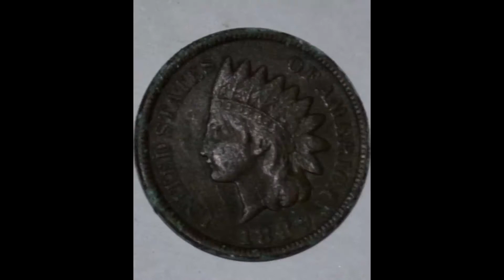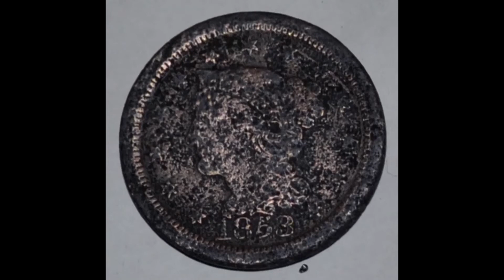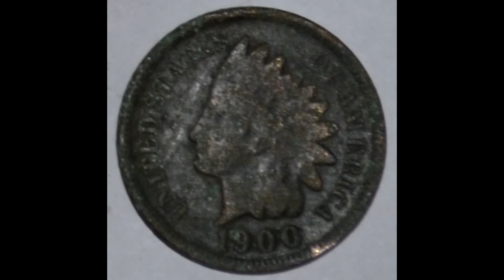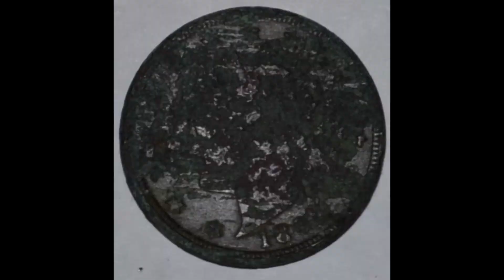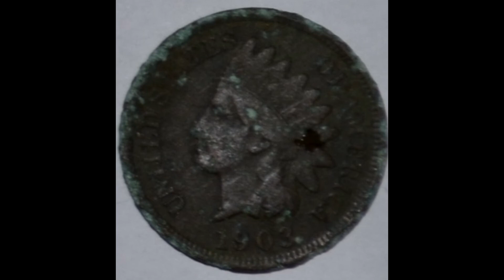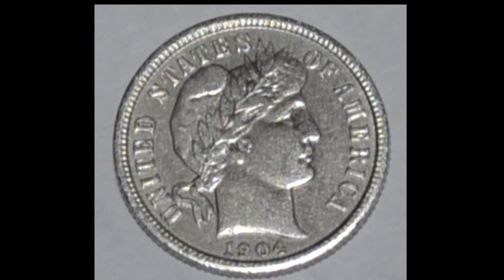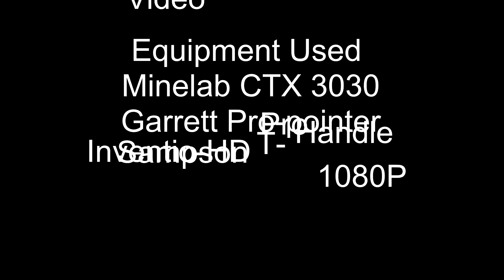Metal Detecting #8- 2 Silver, Large Cent, 6 Indian Penny